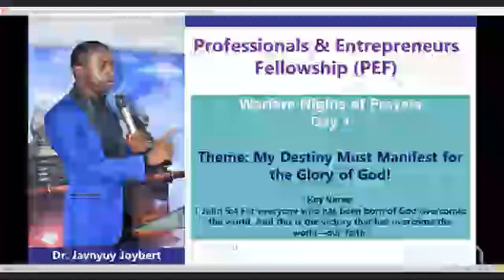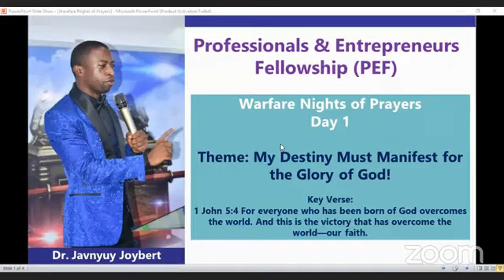Prayers for Destiny Manfestation Day 1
Get all my ebooks & courses on making money on discount for less than $4 before the month runs out.

You can also order my books on Amazon delivered to you anywhere in USA, Canada, Europe etc.

You can also take some certified courses online with Peak Performers University a US base professional skill learning institution with professional development accreditation.